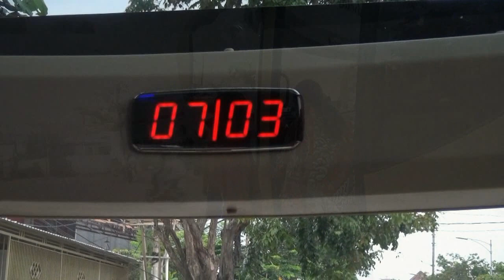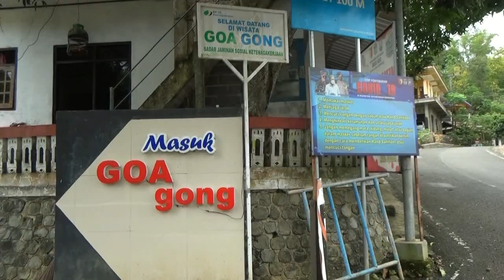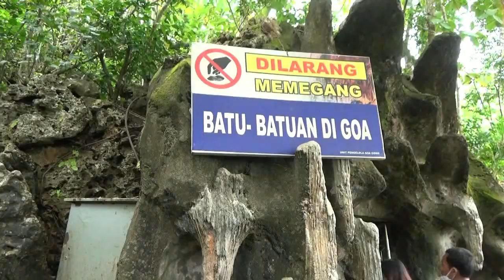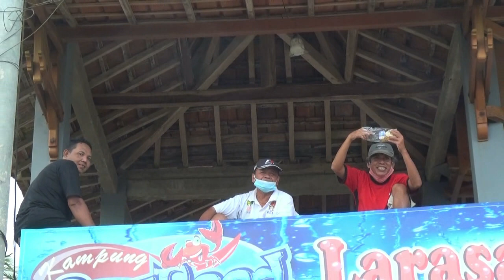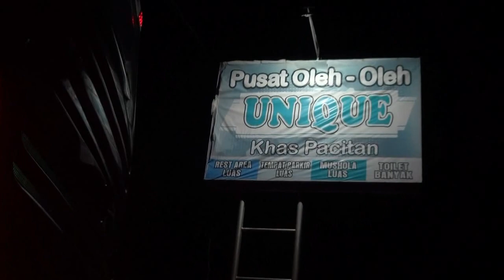INDAHNYA PANTAI KLAYAR, GOA GONG PACITAN BERSAMA RT4 RW 4 BUGANGAN SEMARANG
TOUR DE PACITAN (PANTAI KLAYAR DAN GOA GONG ) RT 4 RW 4 BUGANGAN SEMARANG , AHAD 7 MARET 2021